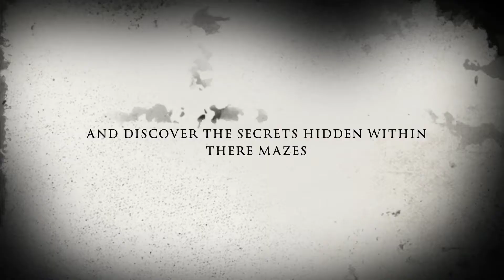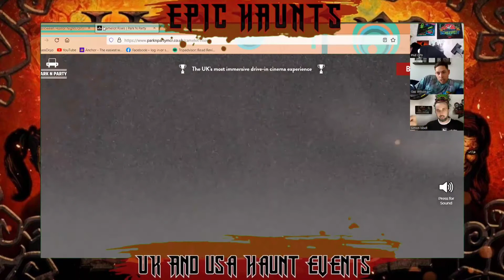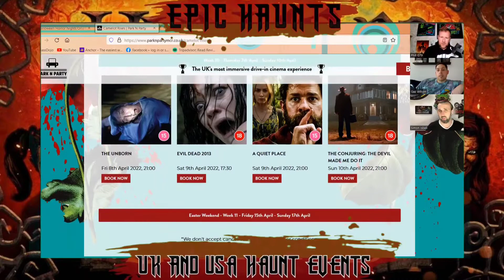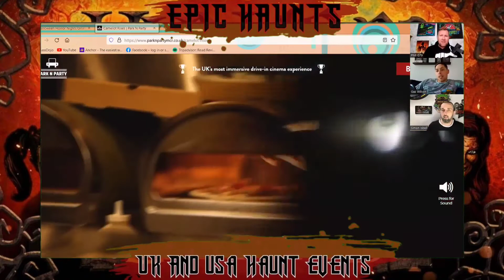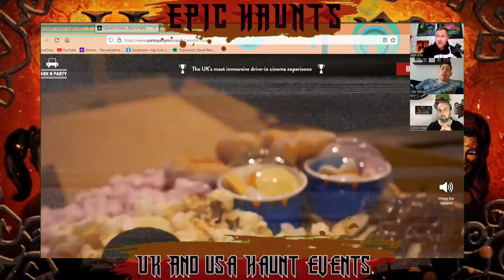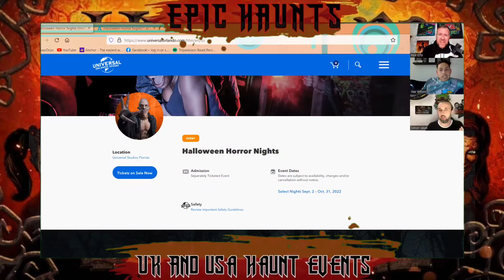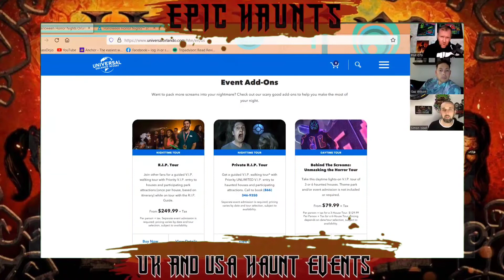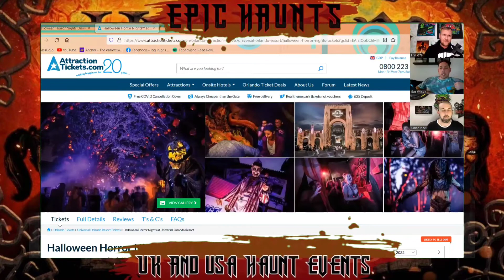HHN RISES 🎃 🗡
👻 New podcast EP 🎃
On this ep we talk single day Ticket price for HHN / Gaz & Si talk in depth about their trips to Camelot Rises
Plus a new ghost hotel you can book and will be recorded for YouTube 👀